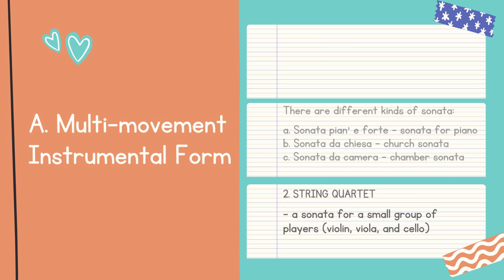Music of the Classical Period